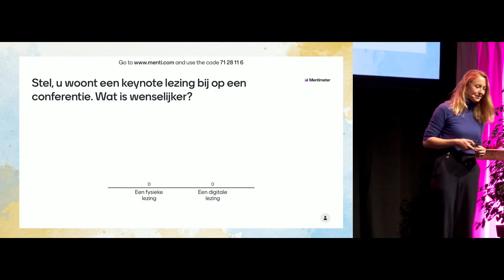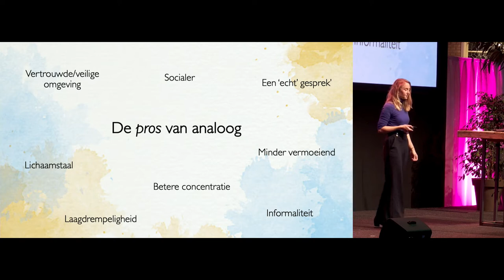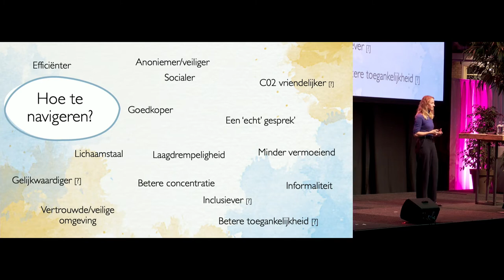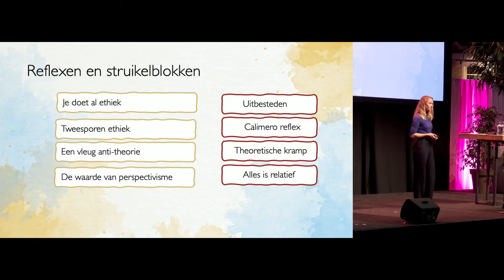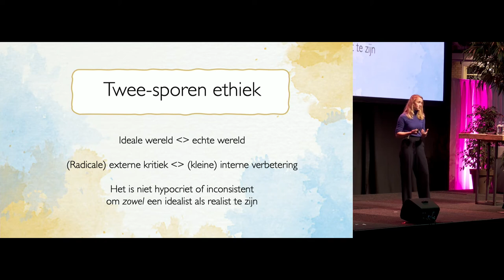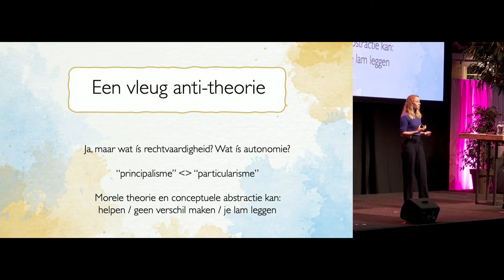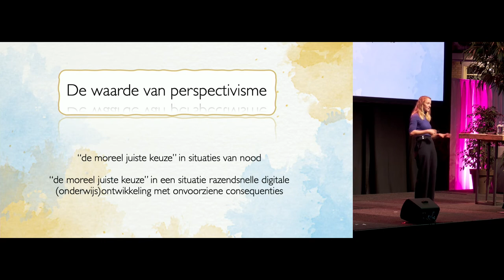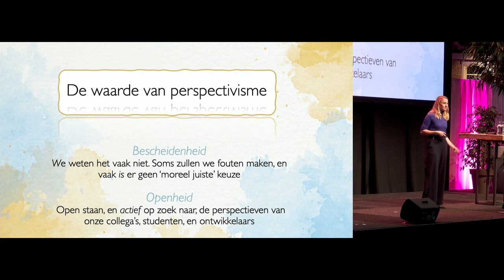Waarde(n)vol onderwijs door Fleur Jongepier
Fleur Jongepier sloot de SURF Onderwijsdagen af met een keynote waarin ze de vaak lastige waardendialogen binnen ICT en onderwijs in kaart brengt en behapbaar maakt. Met welke waarden en spanningsvelden hebben we (of krijgen we) te maken en hoe kunnen we daarin beter leren navigeren? Ze laat zien hoe onderwijsprofessionals op een waarde(n)volle manier kunnen bijdragen aan het onderwijs van de toekomst.